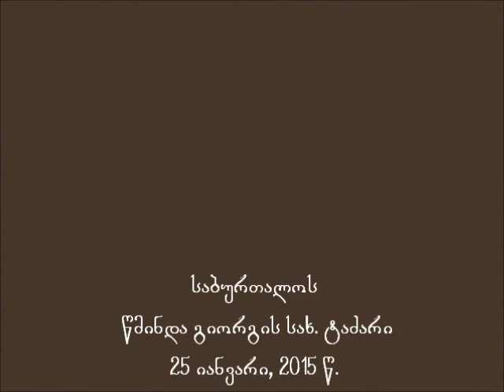Mama Aleksandre Bolkvadze-წმ. საბა - პატრიარქი სერბეთისა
წმ. საბა - პატრიარქი სერბეთისა; მოძღვრისა და მრევლის ურთიერთობის შესახებ. 25 იანვარი, 2015 წ.